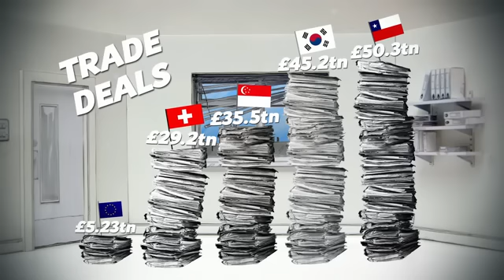EU REFERENDUM. Outside EU Trade Deals.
..Yet Mr osborne says we could slip into a "black hole" & Recession? No i think  the EU is heading towards that black hole,..and maybe bob geldof`s boat.

Joking aside, To remain is to stay isolated and held tight by the relentless grip of brussels.